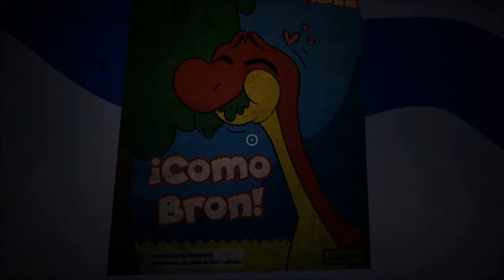Juego al Poppy Playtime capitulo 1 en PS4 en 2024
tremenda partida